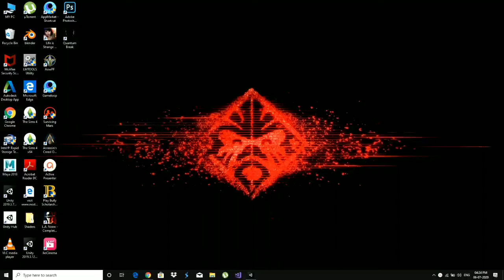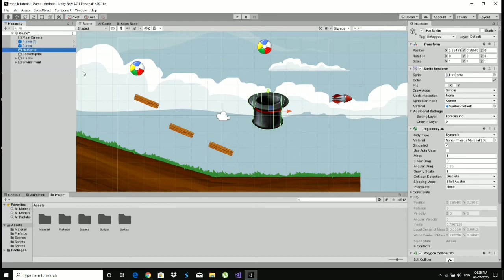Unity telugu tutorials|| EP 9 || Grouping Hierarchy